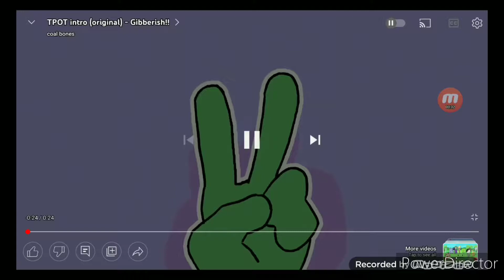TPOT Intro With Bluey Music